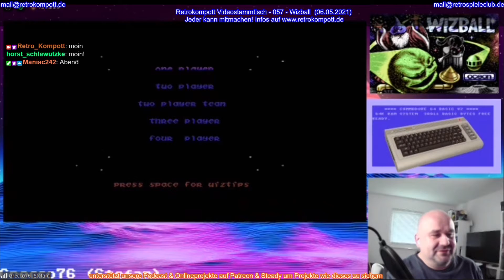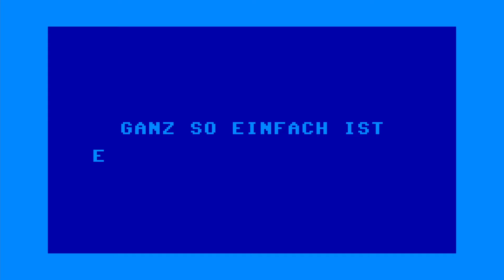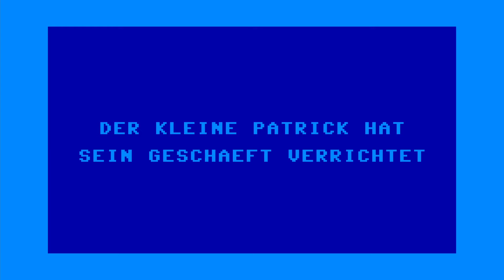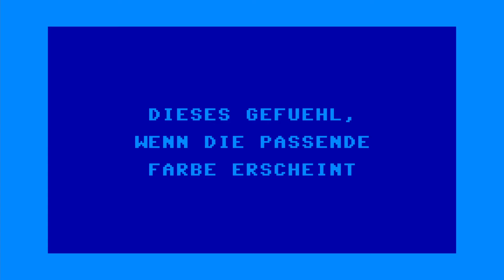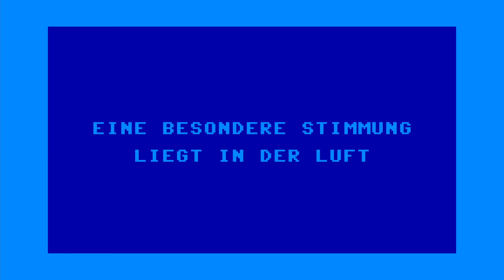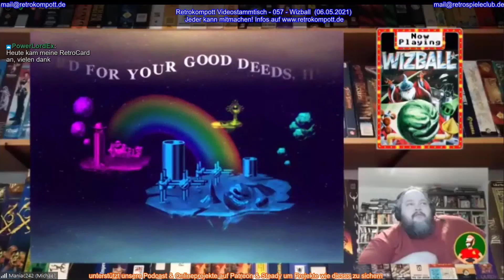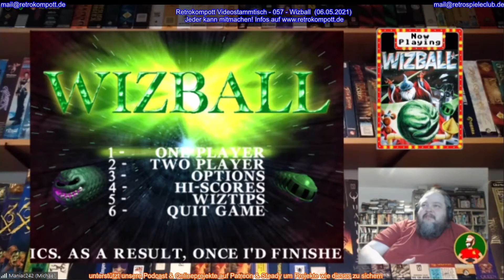Retrokompott VideoStammtisch - 057 - Best Of Wizball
“Zocker-Abend”

Zukünftig soll das auch parallel LIVE zu unseren Retro Spiele Events in Hamburg weitergehen, (Donnerstags ab 19:30​​​​​​​​​, die Aufnahme beginnt um 20:00​​​​​​​)
Wir können dann auch vor Ort Leute LIVE mitspielen lassen oder aucah Dinge übertragen.

Kontaktinformationen:
Angaben gemaess § 5 TMG: